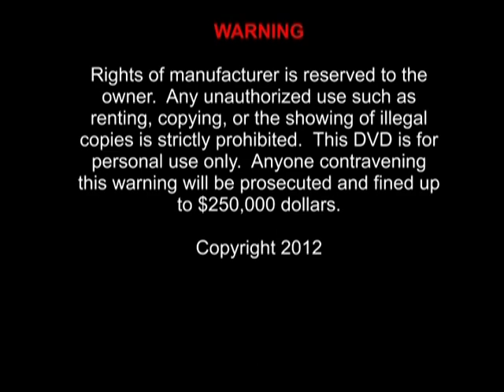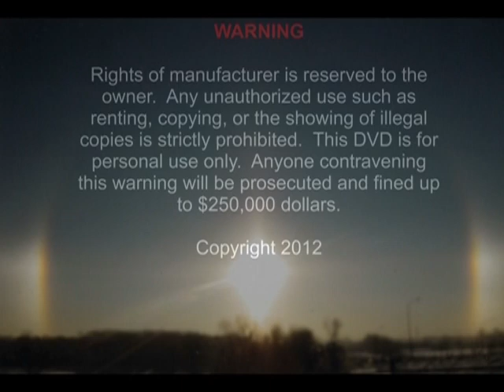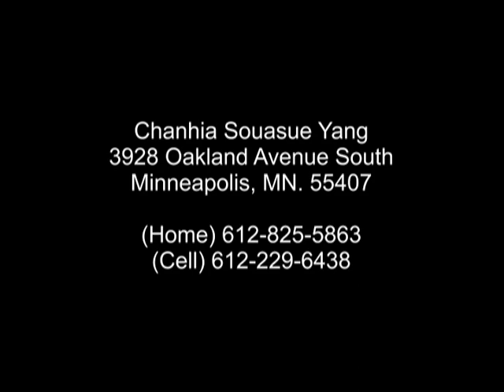Looj Mem Fengshui Chanhia Yang part 197